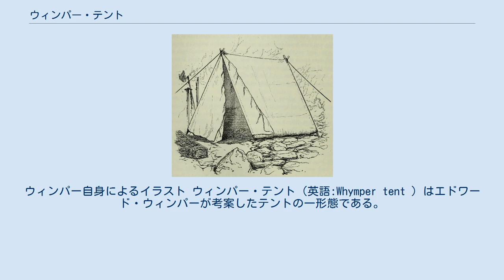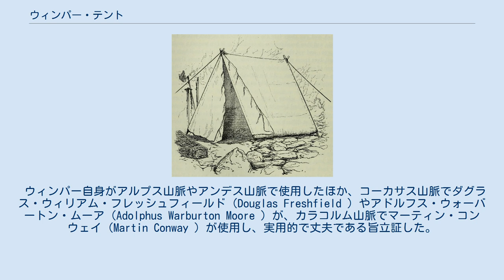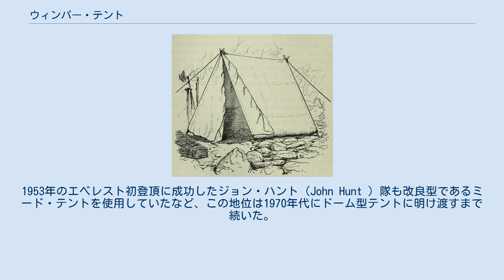ウィンパー・テント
ウィンパー自身によるイラスト ウィンパー・テント（英語:Whymper tent ）はエドワード・ウィンパーが考案したテントの一形態である。
 形状は床部分が開口6 ft、奥行6ftの正方形で、入り口とその反対側の壁は１辺6 ftの正方形である。
6 ftは布地の幅そのもので、余計な縫い目を作らない目的でそのまま使っている。
本体の布地は左右とも1 ftほど長めに作ってあり、内側に巻き込む。
グラウンドシートは縦横9.5 ftのゴム引き防水地で、実際の床面積より大きい分をめくり上げて風の侵入を防ぐ。
 支柱は長さ6.5 ft、直径1¼ inのトネリコ材の丸棒4本で、入り口とその反対側にそれぞれ2本ずつ、丈夫でX字状に組んで鉄ボルトで固定する。
末端には鉄製の石突がはめ込んである。
支柱強度は中央にかけた100 lbに耐えられればどんな風にでも耐えられると考えた。
支柱は分断できず運搬や携行には不便だったと考えられる。
収容人数は4人で、重量は約23 lb=10 kgであったようだという。
 ウィンパー自身がアルプス山脈やアンデス山脈で使用したほか、コーカサス山脈でダグラス・ウィリアム・フレッシュフィールド（Douglas Freshfield ）やアドルフス・ウォーバートン・ムーア（Adolphus Warburton Moore ）が、カラコルム山脈でマーティン・コンウェイ（Martin Conway ）が使用し、実用的で丈夫である旨立証した。
 軽量化するために支柱に竹を使ったり、携行しやすくするため中央に真鍮の継ぎ目をつけて2本継ぎとしたり、完全防水でなかった生地にウィルズデンの防水地を使うようになり、といった改良が加えられつつ、この後この形状がテントの一つの標準として定着した。
1953年のエベレスト初登頂に成功したジョン・ハント（John Hunt ）隊も改良型であるミード・テントを使用していたなど、この地位は1970年代にドーム型テントに明け渡すまで続いた。